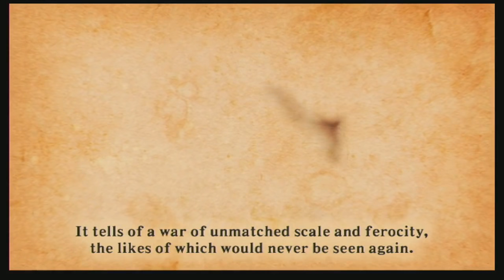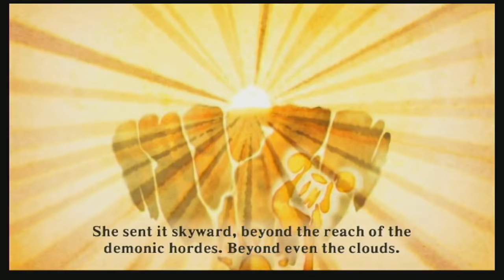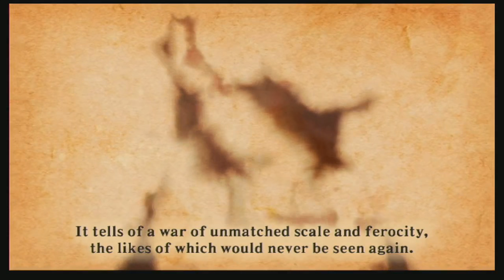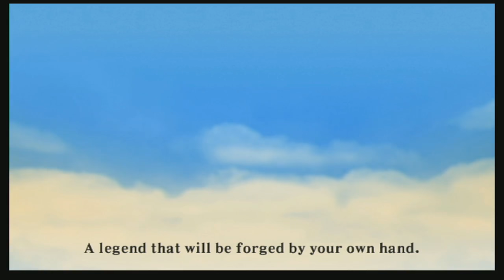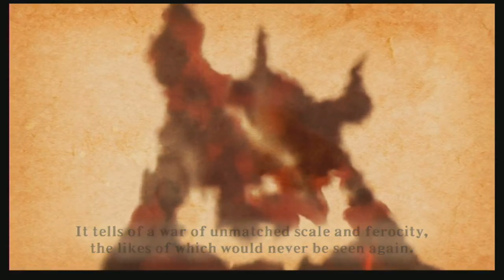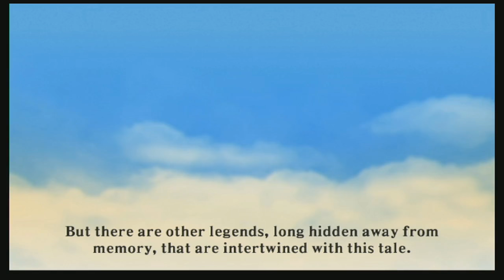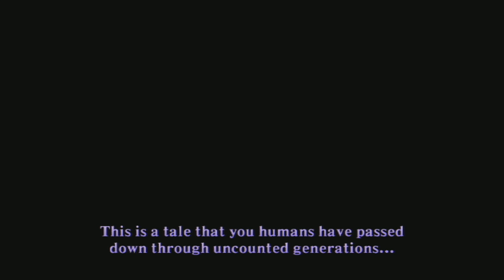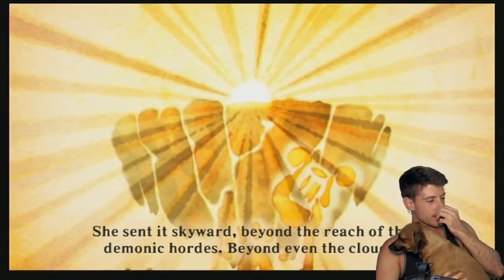I Lava You! || Skyward Sword part 5 || Mom Fundraising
Hey guys!
I'm currently raising money to help my mom. She was injured in an accident at work in April and broke some of her ribs. She wasn't able to work for a couple months, so I'm trying to raise some money to help her since she's done so much to take care of me.

_TJ